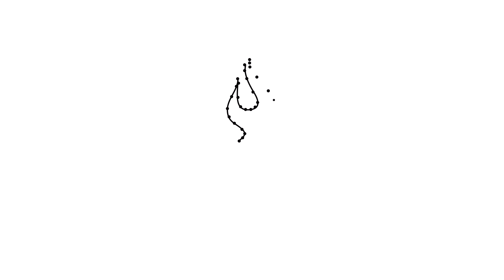Why Data Annotation Expertise Matters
iMerit's data experts in the autonomous vehicle domain have deep prior experience within the industry and utilize the knowledge to guide the client and manage the projects efficiently. Watch Erikk Cass, iMerit's Director of Autonomous Mobility, explain how we combine advanced annotation technology and strong domain expertise to deliver more throughput and better quality training data.

About iMerit:
iMerit provides end-to-end data labeling services, providing high-quality data across computer vision, natural language processing, and content services that power machine learning and artificial intelligence applications for large enterprises.